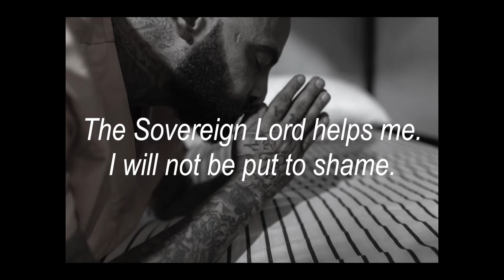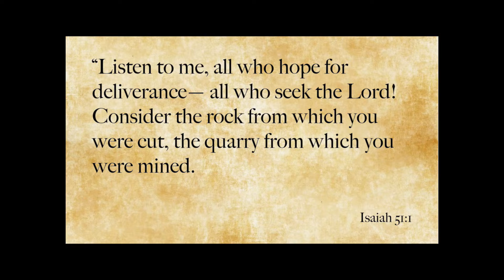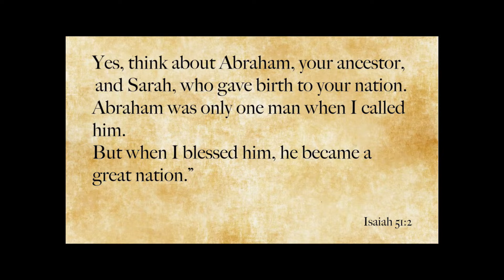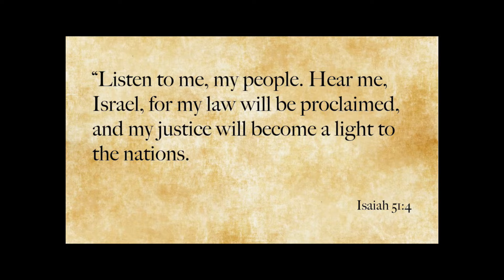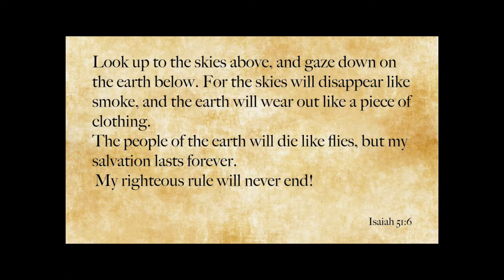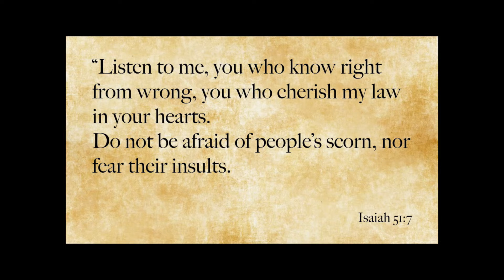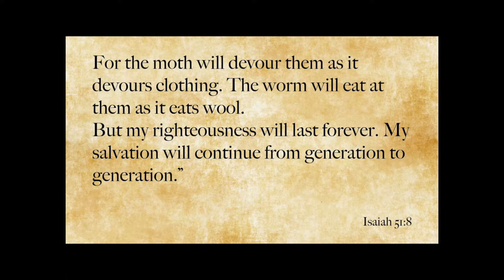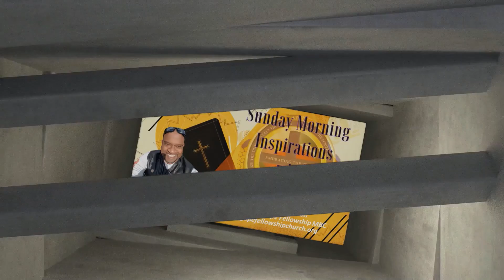Sunday Morning Inspirations with Rev Troy Rolan God Offers Deliverance